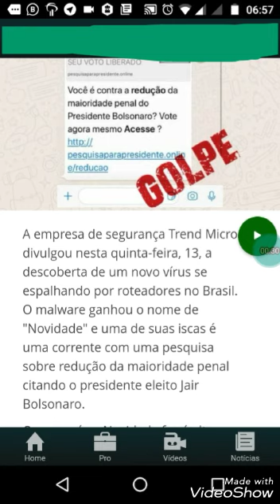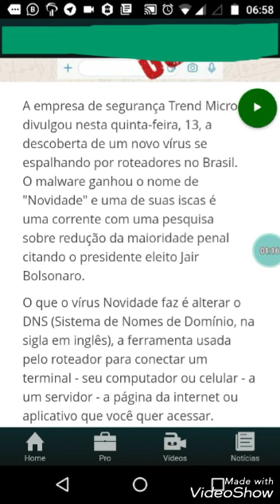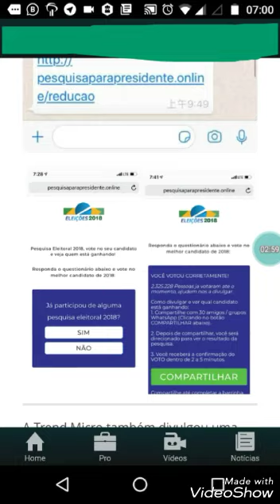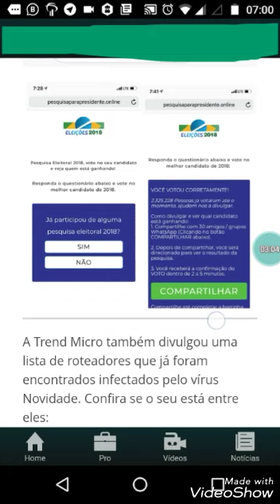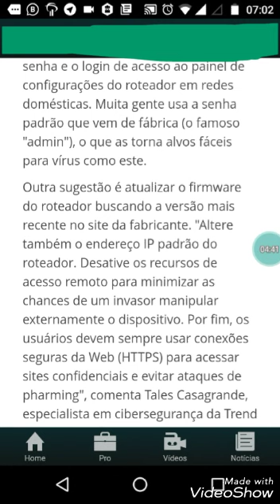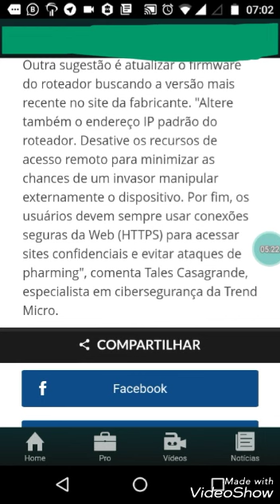Cuidado Golpe!! Falsa Pesquisa no WhatsApp de maioridade penal instala vírus em roteadores